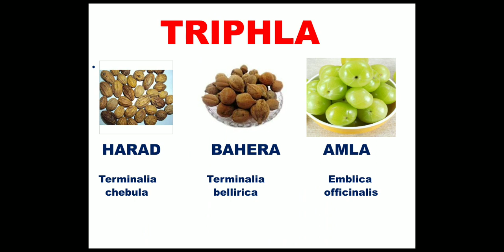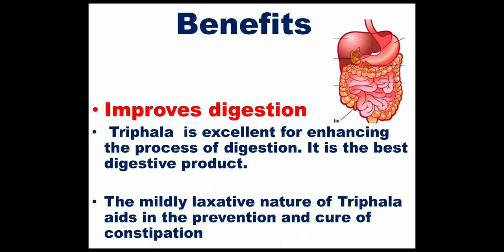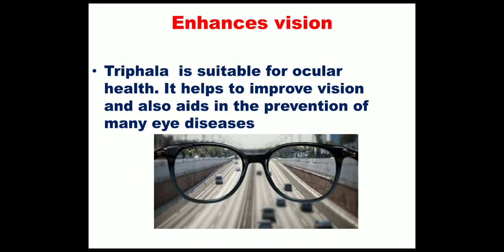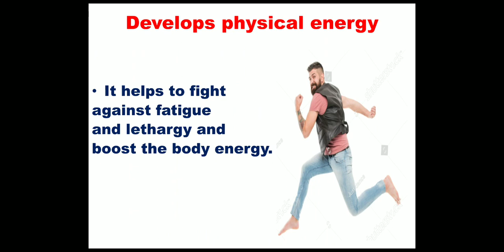IMMUNO-3 PLUS BEST FOR IMMUNITY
IMMUNITY BOOSTER